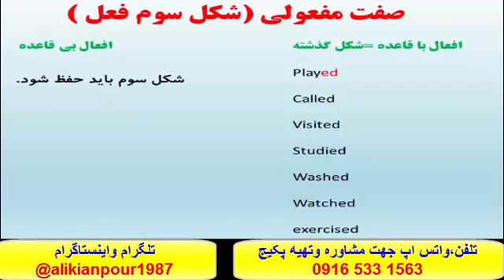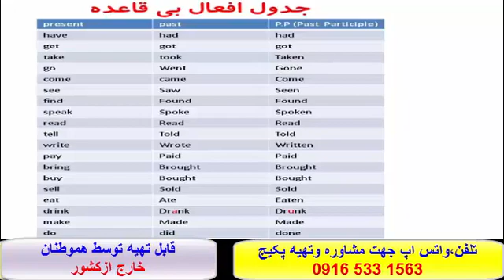سریعترین روش آموزش رایتینگ در آزمون آیلتس